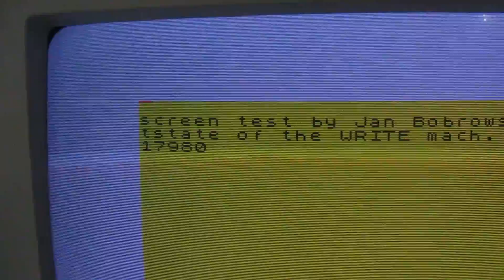Test1 pentagon 512 SRAM